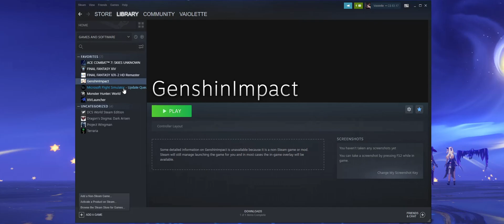Enable Gyroscope aiming for PlayStation 5 or PlayStation 4 controller in Genshin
YOU MUST OPEN STEAM "AS ADMINISTRATOR" OTHERWISE THIS WILL NOT WORK!!!
0:00 Introduction
0:42 Quick tutorial
2:17 Full Tutorial
4:33 More shooting demonstration

The original method was discovered by another player who outlined the method here~

Unfortunately, this only works for computer for obvious reasons since Steam is required.

Again, you MUST open steam software "as administrator" or it will NOT work, and if that still does not work, go to Steam, Settings, Remote Play, and at the top, unselect "Enable Remote Play"~